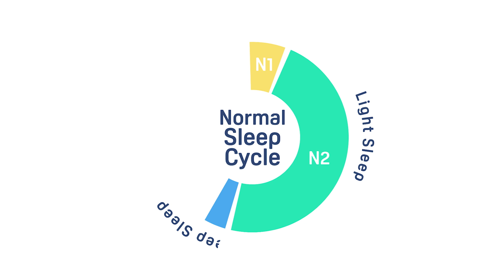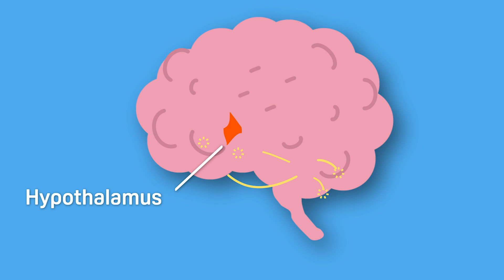Do You Have Narcolepsy? Here’s How To Tell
Narcolepsy is a sleep disorder that causes chronic sleepiness, which can severely impact a person's life. While the disorder is relatively rare, it can quite disruptive. Join Faith as she introduces the symptoms and types of narcolepsy, and tells you when you should seek treatment.

📺 The only way for doctors to adequately diagnose narcolepsy is to have you spend a night in a sleep lab. And it's not as scary as you think.

If you're having trouble sleeping at night, it might be worth replacing your mattress. We have great discounts on a few of our favorites right here:

0:00 What is Narcolepsy?
1:22 The Types of Narcolepsy
2:21 How Common is Narcolepsy?
2:49 The Symptoms of Narcolepsy
4:25 Causes of Narcolepsy
5:10 Diagnosing Narcolepsy
6:07 Treatments for Narcolepsy